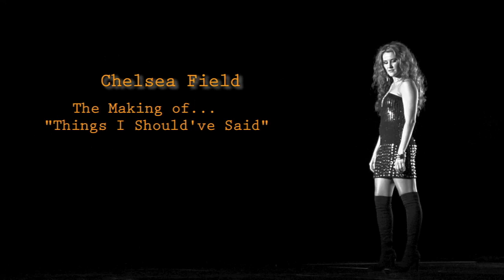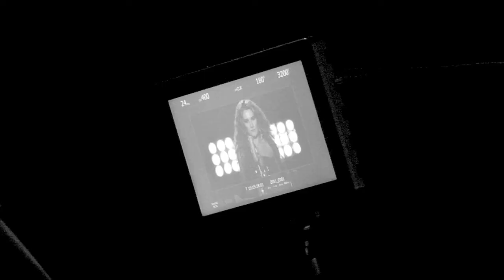Making of "Things I Should've Said" Music Video